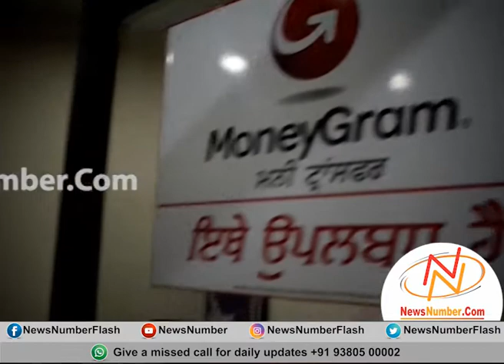ਮਨੀ ਐਕਸਚੇਂਜਰ ਕੋਲੋਂ ਹਥਿਆਰਾਂ ਦੀ ਨੋਕ 'ਤੇ ਪੰਜ ਲੱਖ ਲੁੱਟਿਆ